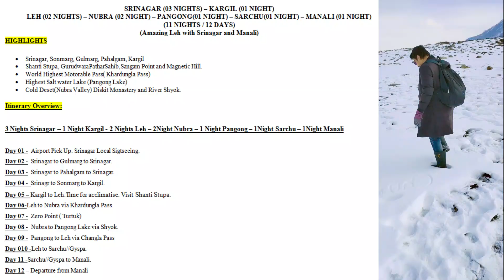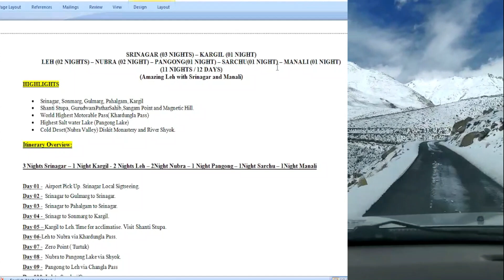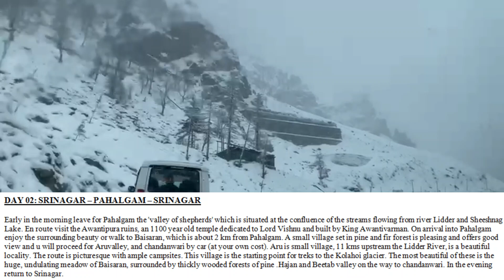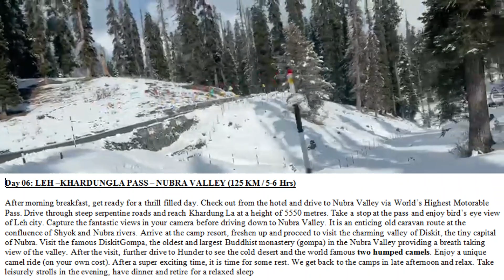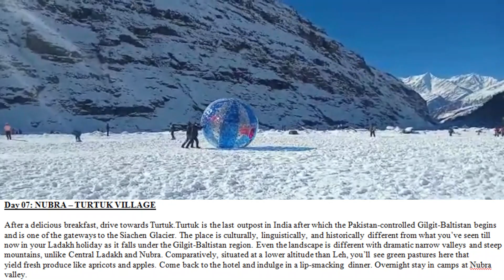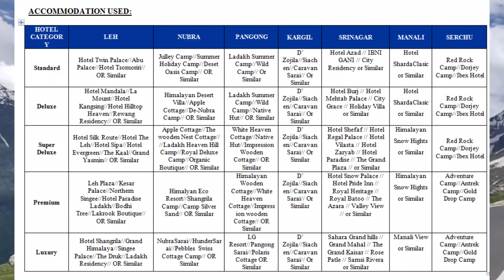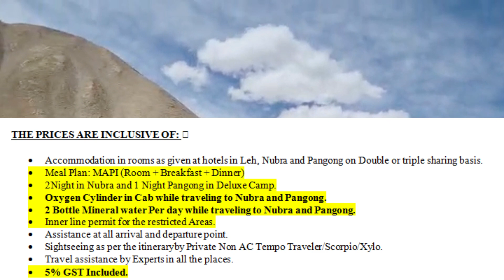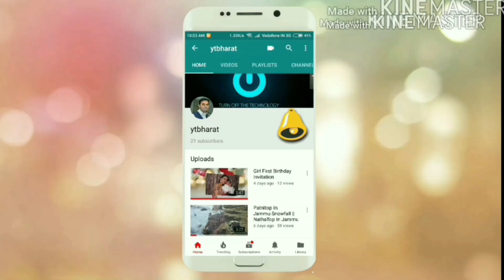Leh-Ladakh Kashmir & Manali 12 D / 11 N Cheapest & Best Tour Package | For Booking Call-:80104-28280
Tour Package Itinerary Overview:

3 Nights Srinagar – 1 Night Kargil - 2 Nights Leh – 2Night Nubra – 1 Night Pangong – 1Night Sarchu – 1Night Manali

Day 01 -  Airport Pick Up. Srinagar Local Sigtseeing.
Day 02 -  Srinagar to Gulmarg to Srinagar.
Day 03 -  Srinagar to Pahalgam to Srinagar.
Day 04 -  Srinagr to Sonmarg to Kargil.
Day 05 – Kargil to Leh.Time for acclimatise. Visit Shanti Stupa.
Day 06-Leh to Nubra via Khardungla Pass.
Day 07 -  Zero Point ( Turtuk)
Day 08 -  Nubra to Pangong Lake via Shyok.
Day 09 -  Pangong to Leh via Changla Pass
Day 010 -Leh to Sarchu//Gyspa.
Day 11 -Sarchu//Gyspa to Manali.
Day 12 – Departure from Manali